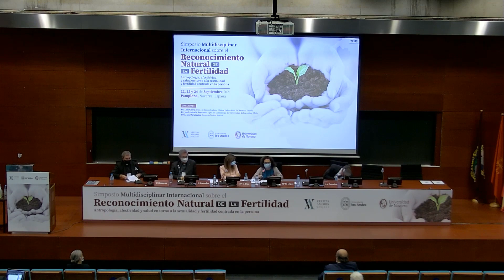11. Mesa redonda II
"Mesa redonda II", a cargo de Mª Cruz Díaz de Terán, Profesora de Derecho de Universidad de Navarra. Pamplona, España y Mª Dolores López Hernández, Profesora Titular de Geografía Humana de la Universidad de Navarra. Pamplona, España